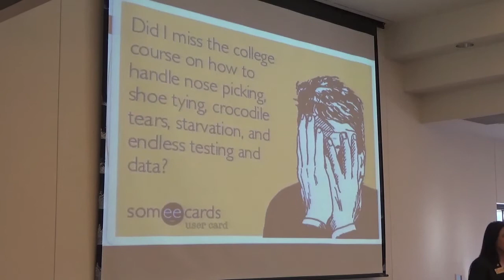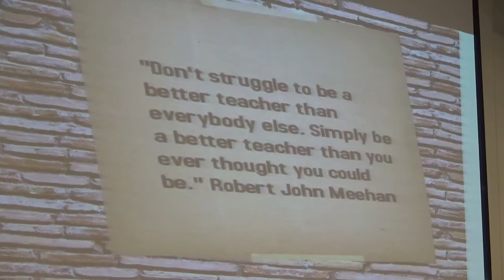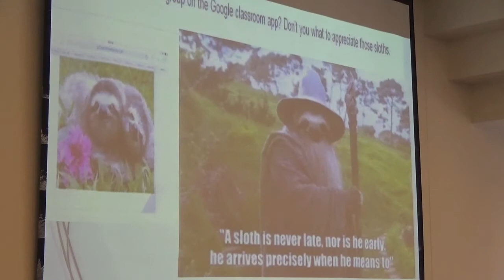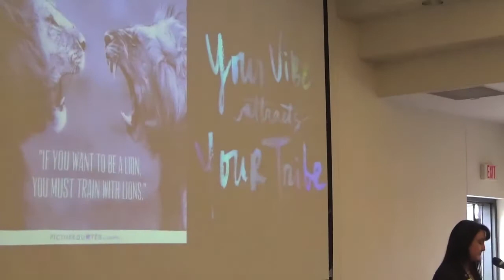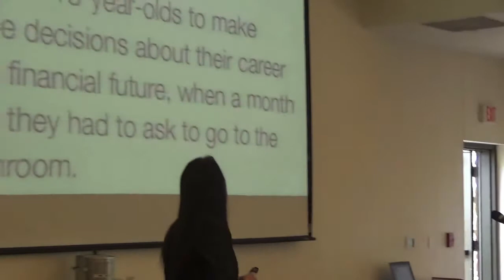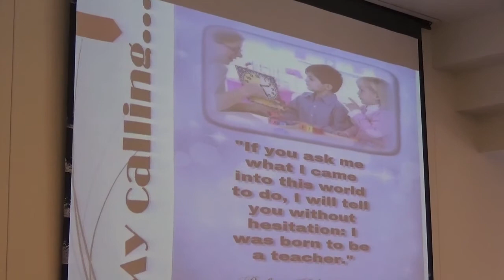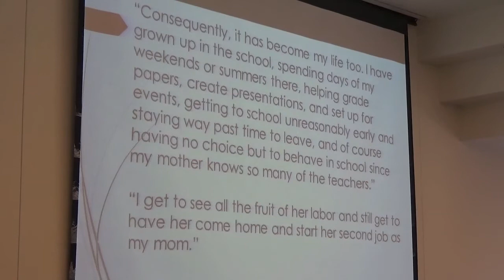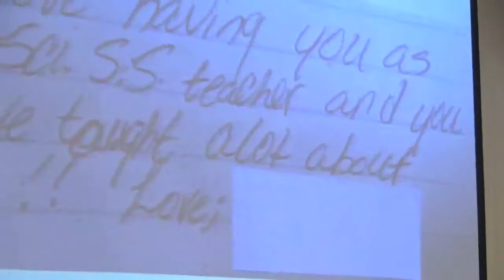Whitney Crews on Excellence in Teaching: Striving and Thriving in the Toughest Job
February 5, 2016 Jack Harvey Awards Whitney Crews (Texas 2015 Teacher of the Year) keynote speech "Excellence in Teaching: Striving and Thriving in the Toughest Job" at the Doss Cultural and Heritage Center in Weatherford, Texas.